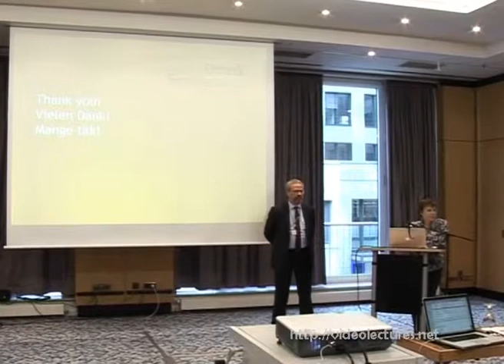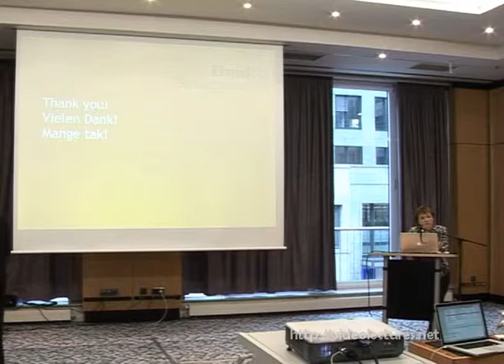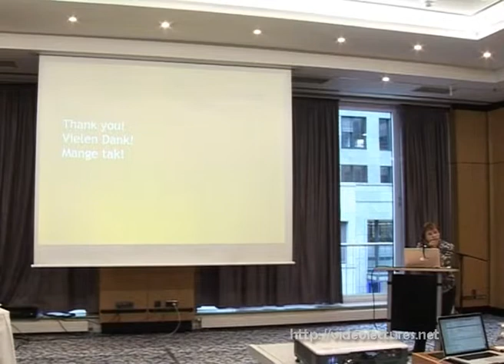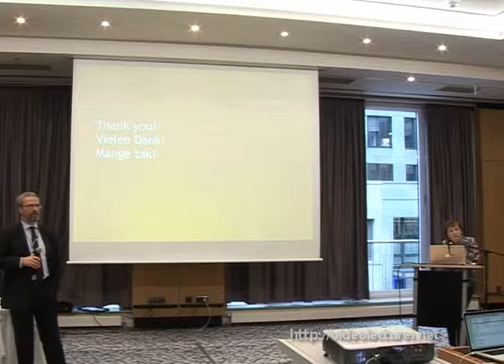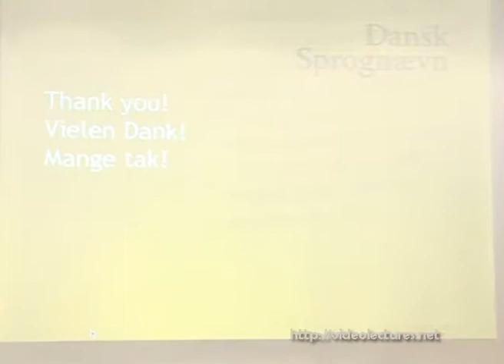Sabine Kirchmeier-Andersen, Hans Uszkoreit: Closing. Translingual Europe 2010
Hans Uszkoreit (DFKI, Germany), Sabine Kirchmeier-Andersen (Danish Language Council, Denmark): "Closing". Translingual Europe 2010. June 7,2010. Berlin, Germany